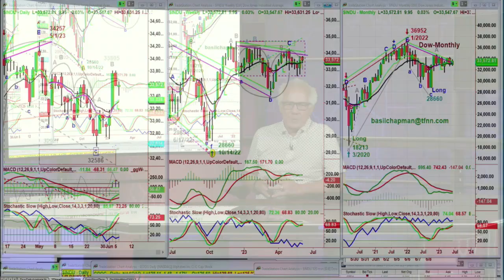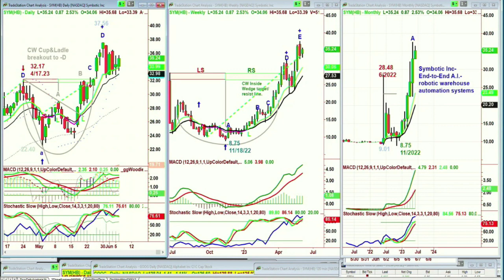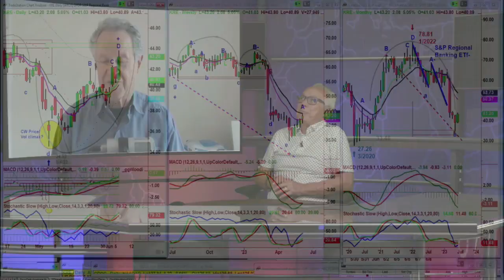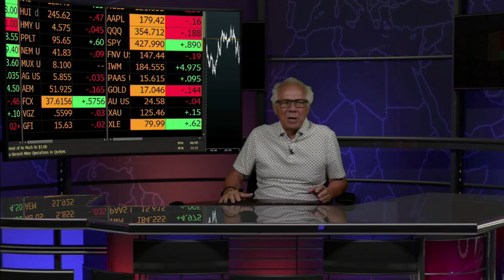June 6th, Basil Chapman on the Tom O'Brien Show - 2023